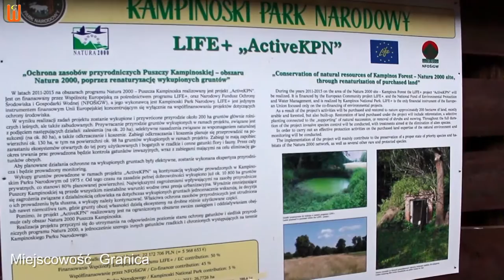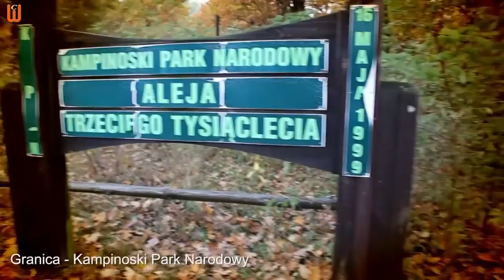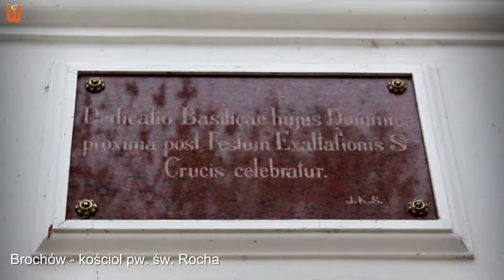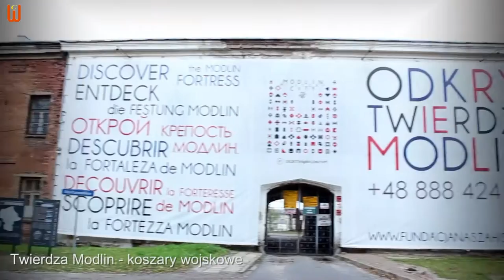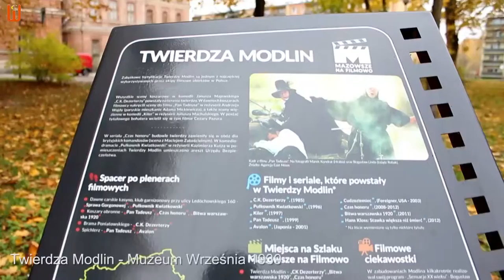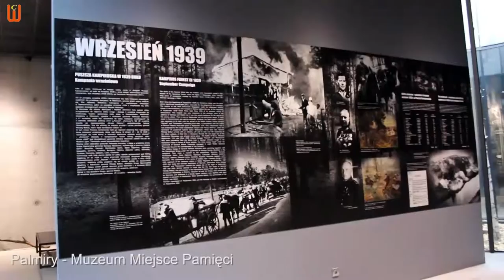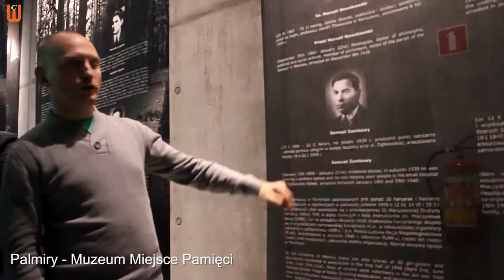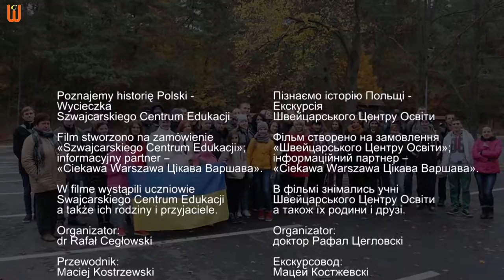Szwajcarskie Centrum Edukacji | Poznajemy historię Polski | Мандруючи Польщею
В Швейцарському Центрі Освіти гармонійно поєднують відпочинок та навчання. Вивчення історії Польського краю відбувається під час екскурсій по визначним місцям: Granica, Brochów, Zakroczym, Twierdza Modlin, Palmiry. Море вражень, емоцій та більш глибоке розуміння польської історії і культури, дає своїм учням Szwajcarskie Centrum Edukacji  під час таких подорожей. Poznajemy historię Polski - так називається фільм що розповість про одну з таких захоплюючих мандрівок Польщею. Приємного всім перегляду. Запрошуємо на навчання до SCE.

24 października 2015 r. Polska